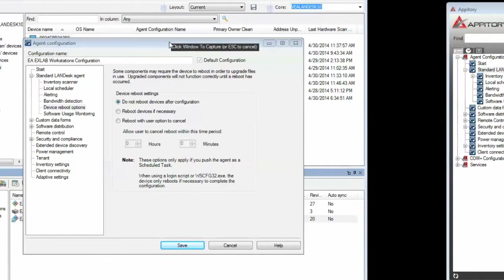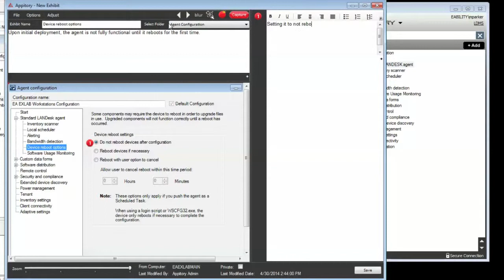Appitory--Knowledge Management for MSPs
Appitory is a strategic knowledge management system that empowers MSPs to seamlessly retain MORE details with LESS time investment. Traditional knowledge strategies require extra effort that takes the technician away from bringing value to customers.  After all, helpdesk workers do not have time to be article writers.  Appitory bridges the gap with its rapid approach to knowledge capture.

Prevent valuable knowledge from getting lost in fast-paced environments.  Appitory allows workers to rapidly capture and easily collaborate around content using an agile and systematic approach.